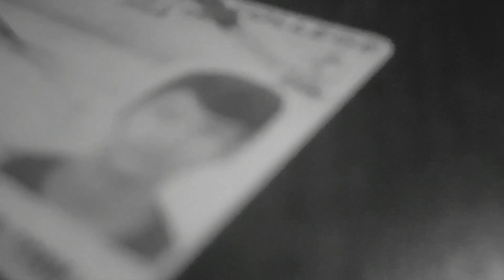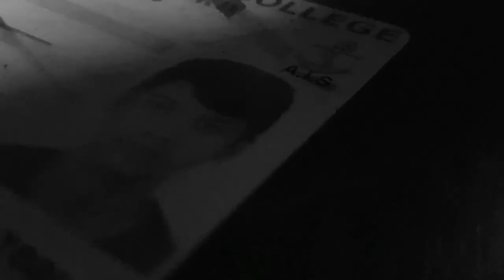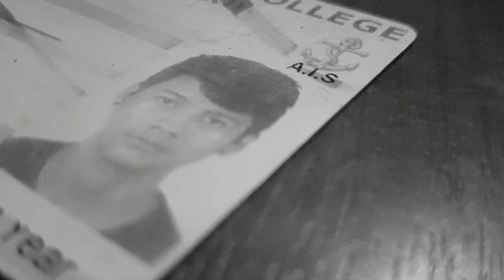-R E C O L L E C T+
Lyrics:
I recollect myself in my room my space and time
I noticed that ive lost myself in this state of mine
Atleast im doing better than then i was close to crimes
Using a black hat to hide this fucking face of mine
Im confusing myself, i gotta take it slow
Got no heat on my belt, so just let me go
Walking home on a road where police usually roam
Hoping somebody else is walking around with a phone
I got different perceptions
Im gripping my weapon
A key in my fist and
Im walking real stressed
Cuz i dont know whats next
You're a dog, im a vet
Ill be teaching you tricks
Sniffing nose is real wet
Rub it on you like vics
I got the stick shift get picked
Walking around with a bitch
An ice pick, knife drip
Never gotten a stitch
My rhyme says constant
Memories from a kid
And i sense mind tens-
-ion soon as it kicks

And ow ai
Dont know what you wanna do
Ow ai
Ow ai
But you gotta make a move

Wanna run away from home but im thinking twice
Aint trynna be on the streets rolling fucking dice
Tears coming down my eyes hearing all those lies
My momma told me that i couldnt make it
Why everyone trynna stop me cant fucking take it
They all see me happy but dont know how i felt
Im in alot of pain im asking for some help
Everybody screaming  at my face sometimes i tell myself im still in this place
She dont know bout my depression
I dont know myself gotta ask alot of questions
U know we spitting flames have a studio session
This place is dangerous like holding on a weapon
Im tryna enjoy my life every fucking second
Everyday im teaching myself different lessons

I be cooking up this rhyme i feel like a cook
I aint writing it in a phone we do it in a book

You bust ur head for this shit
I write this shit on the norm
Im destroying islands
Pulling up like a storm

Felt spaced out looking at the fucking ceiling
Im chilling in the crib i aint into stealing

I work on my own im not asking for more
And i walk out the door if i sense you ignore
My request not a chore

B Lu Instagram/snap: spooky_wis
Chato instagram: soulless11_1
Chatos channel: soulless :/